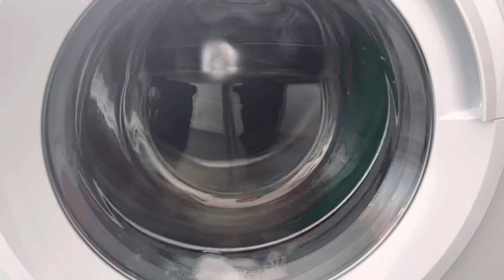Beko WTK104121W unbalanced spin start